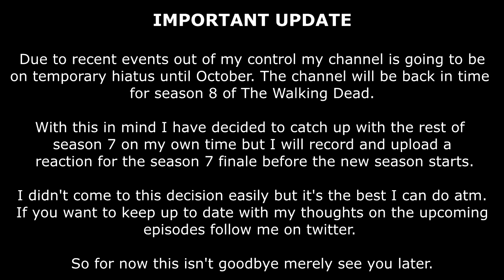Channel Update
I'll be back in October. I hope to see you all then.